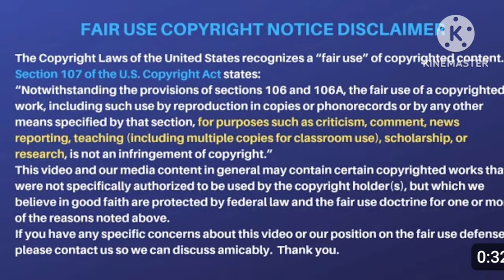"HANDLER" SUMMER WELLS CASE Josh Melton tbi clue*number*nine 🦌🦌TriggerWarning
KINEMASTER AUDIO

Another video,  I'm not saying one word in this one, you see what you see.
Make your own mind up.
I'm being called, so far, "a liar" "dangerous" "off my rocker"
How can I lie when I don't say a word?

Thank you to new subscribers, thank you to those that have hung in with me for the last three years.
I appreciate all of y'all.
I've been studying this case, dilligently, daily, all day, everyday, wake up thinking about Summer, go to sleep, thinking about her, what happened to her, is she dead or alive?
It's been a journey to learn things I've never heard of, anevisit some things I have known about and experienced. Clown Posse. Adrenachrome. Familial "Freaks." (her parents don't look good) Panty obsessions, dental technicians, directors of county historical societies, Crack cocaine addictions (Thank You, Jesus I have the power to say, "NO!" Been there, done that, over 24 years ago!) Gang signs. I researched Twisted Tea, personally. I researched Delta 8 and Delta 10, personally.
I shaved my head to see what it's like. I doubt Summer wanted all her hair shaved off. That's my opinion. I've studied this case, Summer, her parents, neighbors, locals, every character that dipped in and out.
I've studied this place, this bad-ass little community, a place here people get killed and go missing and nobody ever says a word.
I'll challenge somone to tell the truth.
The answers won't be found in Hawkins.
Summer is not there.

The theory, if any, you garner from this video is shaped by your own mind and knowledge of this case. The truth is going to be found.
  It's not "the nice truth."   These parents arent "nice."
It's ALL been reported, already. They've been noticed manipulating photos, the Wells' Family Official channel. Don Wells dosen't run that channel, Tim Mullen, the Sullivan County Historical Society "Magistrate" does.
I only want The Truth!

 I can't lie if I don't talk!
This is the only thing that makes sense.
 Who hurt Summer? Accident?
Something happened to Summer Wells.
Someone knows.
Someone needs to talk. Now!

  💜Don't keep dragging this out.💜

Comment, please!

One more Coincidence?
My maiden name is
Melton.
I was the Black Sheep, but not as black as Jack!Jack was my paternal grandfather.